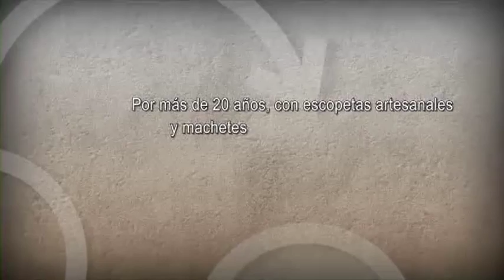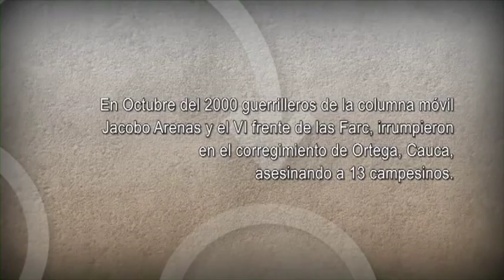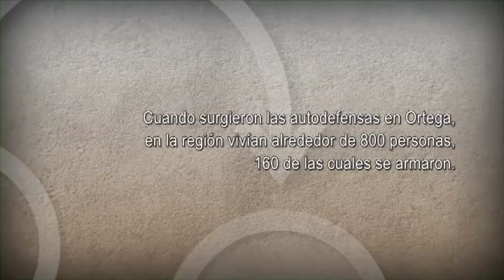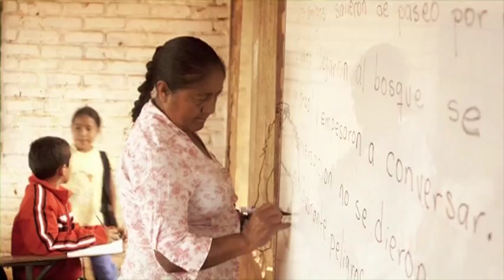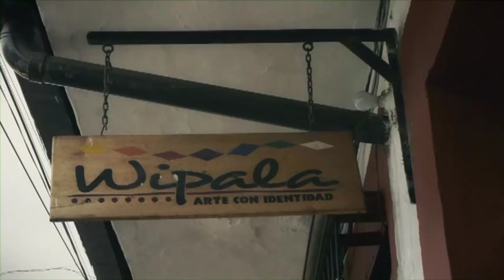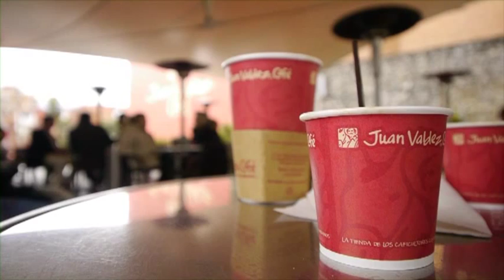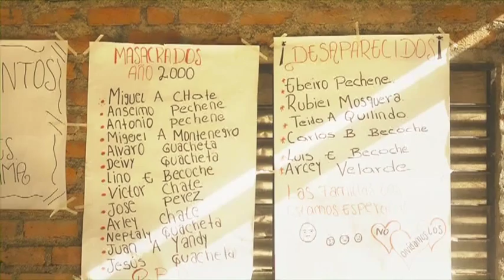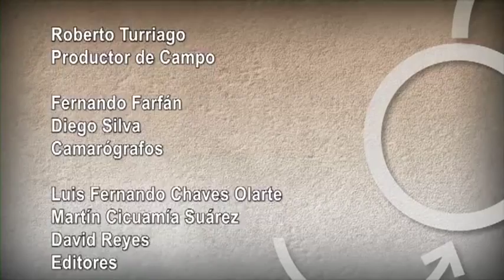Ortega, Cauca, 'Construyendo Paz'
Conozca la historia de los habitantes del corregimiento de Ortega, Cauca, una población que se organizó como Autodefensas Unidas Campesinas para resistirse a los ataques de la guerrilla de las Farc, que atacaron la zona y reclutaron a los menores de edad.
800 habitantes de Ortega tomaron la decisión de armarse, pero entendieron que la guerra no era el camino. Tomaron la decisión de desmovilizarse, iniciaron su Proceso de Reintegración y hoy son un ejemplo de trabajo en comunidad.

A 4 horas de Popayán, Cauca, se encuentra Ortega, un corregimiento indígena que pertenece al municipio de Cajibío y que hoy es ejemplo de reintegración y reconciliación.

Ortega, que tiene unos 2.000 habitantes, no siempre fue una zona de paz. Hace 15 años, las Fuerzas Armadas Revolucionarias de Colombia (Farc) ingresaron para reclutar niños y jóvenes, aprovechándose de la poca presencia de la Fuerza Pública. En el 2000, las Farc cometieron una masacre en la que asesinaron a 13 personas luego de torturarlas. Entre las víctimas se encontraban niños y ancianos.

Luego de este terrible hecho, 160 ortegueños se organizaron para formar las Autodefensas Campesinas de Ortega, como medio de resistencia contra los ataques de la guerrilla.

Las Autodefensas Campesinas de Ortega decidieron entregar las armas y desmovilizarse en el año 2003 y luego iniciaron un Proceso de Reintegración que ya está dando frutos.